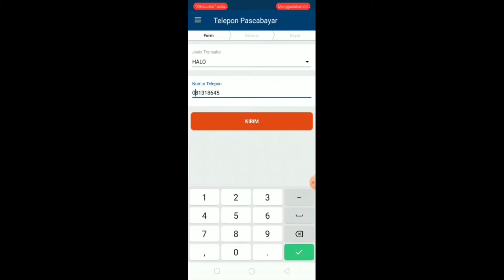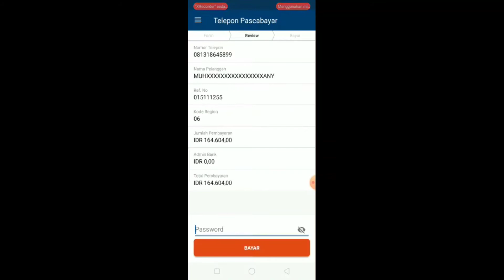Bayar Kartu Halo Telkomsel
cara bayar kartu halo telkomsel menggunakan aplikasi brilink mobile silahkan disimak..

BRI
Bank BRI
Bri Link
Mobile
Aplikasi brilink
cara bayar kartu halo
telkomsel
agen brilink
agen